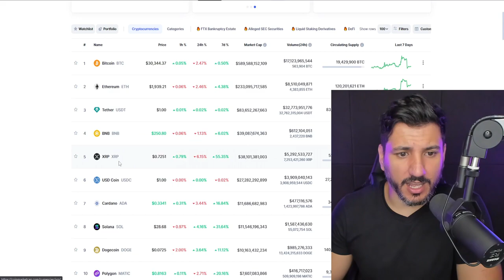CHINA ESTÁ DE OLHA EM INTELIGÊNCIA ARTIFICIAL - BINANCE FAZ DEMISSÃO EM MASSA